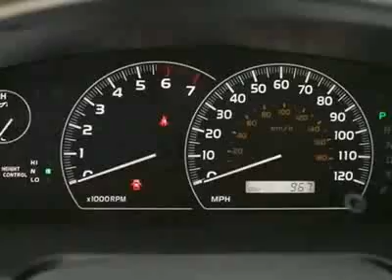2008 Toyota Sequoia 4WD 4dr LV8 6-Spd AT Ltd (SE) SUV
Super Clean Limited Sequoia Leather Nav - Gene Reed Toyota, Charleston, SC